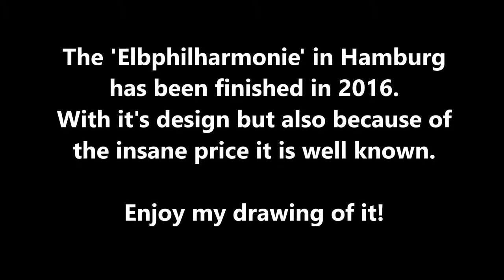Drawing the 'Elbphilharmony' in Hamburg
The Swiss Architects designed the 'Elbhilharmony'. In 2016 it has been finished after over ten years of works. The costs were insane: Over 750 million Euros have been paid to build it.

With the quite dark colouring I wanted to underline that there are not just nice moments in building and in architecture - but at the end of the day, the sun shows it's face again: A beauty that has been created!

Hope you did enjoy. Any ideas what I could draw up next? :)